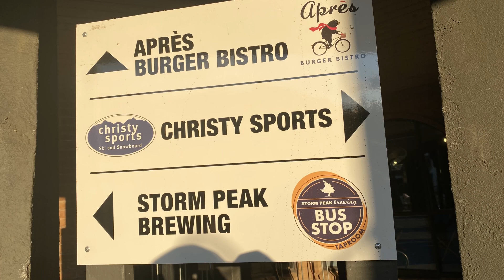CDT 2022: Day 73-74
Day 73-74 on the my CDT adventure.

I made it to Steamboat Springs!
I also decided to take a zero as I didn’t get any sleep the first night. For some reason I couldn’t fall asleep.

This is my Continental Divide Trail thruhike  adventure! Follow along to see what this trail is all about.

The Continental Divide Trail is a 3100 mile long distance hike from crazy cook monument at the Mexican border in New Mexico, and ending at the border of Montana and Canada.